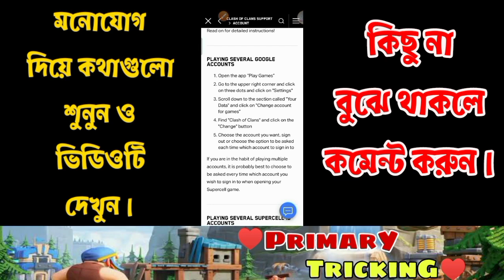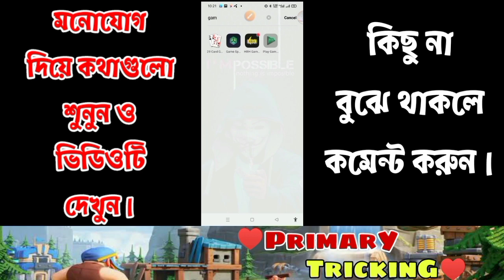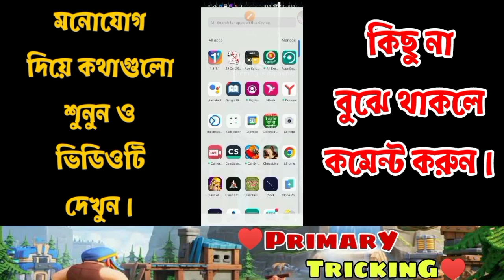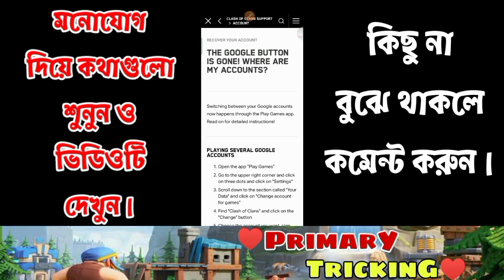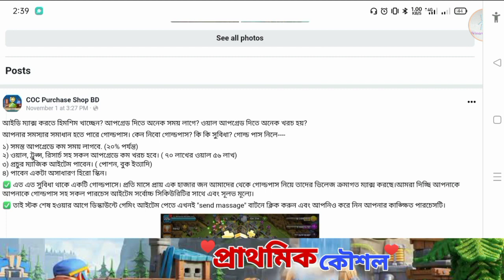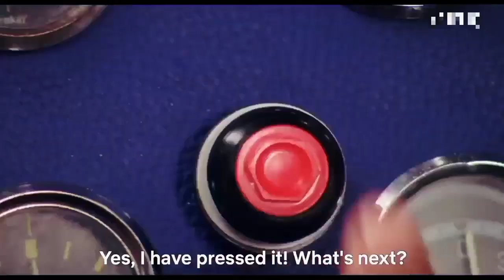The Google Button Is Appeared In Clash Of Clans But Not Working 🤔(বাংলা)|The Google Button Is Gone!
The Google Button Is Appeared In Clash Of Clans But Not Working 🤔(বাংলা)|The Google Button Is Gone!Where Are My Accounts?

1. All videos on my channel are for only Educational Purpose.
2.I always try to follow supercell fan content policy and I respect supercell.
3.I make people aware about the norms of supercell.